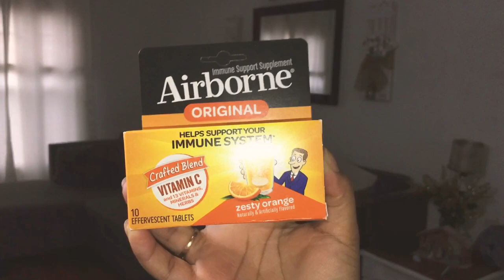UNDECORATE AND CLEAN WITH ME | TAKING DOWN CHRISTMAS | CLEANING MOTIVATION 2020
Hello YouTube fam we’ve come to the end of the holidays and sadly we have to take down Christmas but I hope I can help through this video to motivate you in some way cause I know it can be a drag to take everything down but trust me it will be so worth it, so fresh and clean clean 🧼 🌿

Nuestra Casa from iMovie